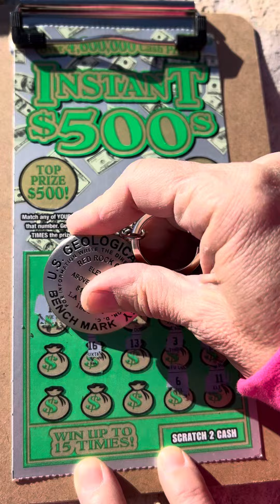Where is Scooter? Finale chance to win Massachusetts $10 Christmas ticket. 💕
Last chance to comment on “Where is Scooter”
3rd post to have your name on the spin wheel for placing your comment with location & winnings. Your Name will go on a spin wheel to win the $10 Massachusetts holiday tree ticket.